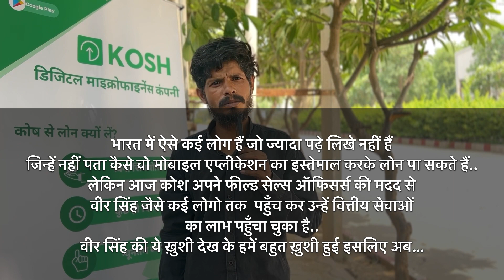Connecting with customers in Faridabad | Testimonials